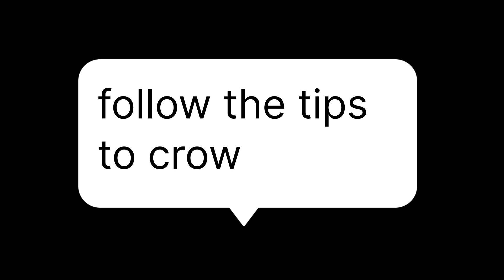best tricks to find crowbar in granny 2 | granny chapter 2 all crowbar locations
granny chapter 2 all crowbar locations

all locations of crowbar in granny 2,
all locations of crowbar in granny chapter 2
granny 2 all items locations
granny 2 all items use